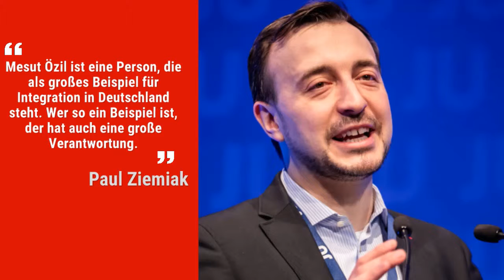Erdogan-Einladung als Ehrengast: CDU-Generasekretär kritisiert Mesut Özil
Paul Ziemiak auf dem Deutschlandtag
Nach Erdogan-Einladung als Ehrengast: CDU-Generasekretär kritisiert Mesut Özil
CDU-Generalsekretär Paul Ziemiak hat in seiner Rede beim Deutschlandtag der Jungen Union am Samstag in Berlin Mesut Özil kritisiert. Konkret ging es um die Vorbildfunktion, die Özil innehabe.

Ziemiak sagte über den ehemaligen Nationalspieler: „Mesut Özil ist eine Person, die als großes Beispiel für Integration in Deutschland steht. Wer so ein Beispiel ist, der hat auch eine große Verantwortung.“ Anlass für Ziemiaks Kommentar zu Özil war die Meldung mehrerer türkischer Medien, die am Samstagvormittag verkündeten, dass Mesut Özil den türkischen Staatschef Recep Tayyip Erdogan als Ehrengast und als Trauzeugen zu seiner Hochzeit im Sommer einlud.

Verfolgen Sie die schnellsten Nachrichten